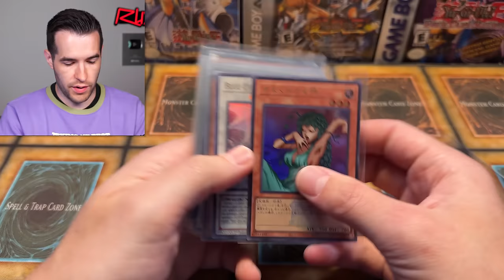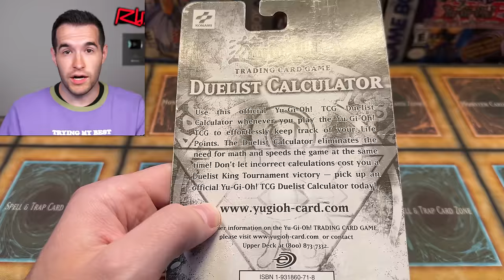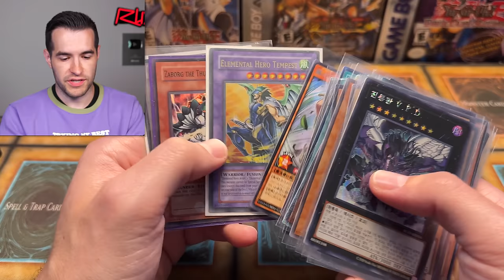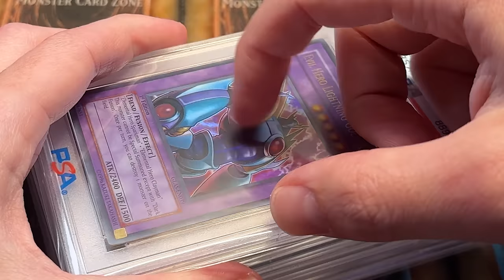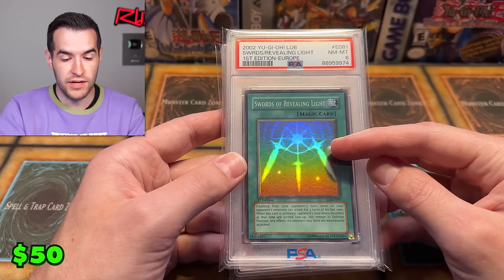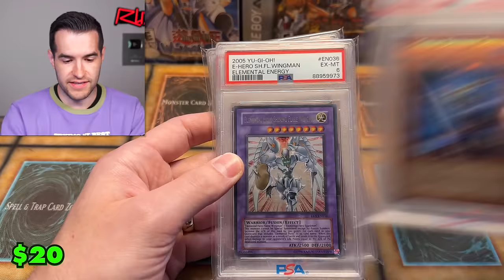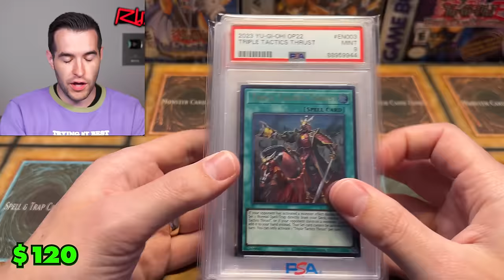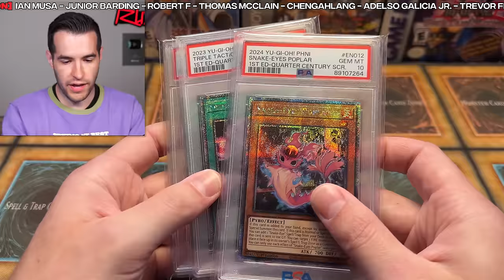Opening An EPIC Graded Yugioh MYSTERY BOX (And More)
Buy cards from this video HERE!

RUXIN2023

➤TCGPlayer Link!